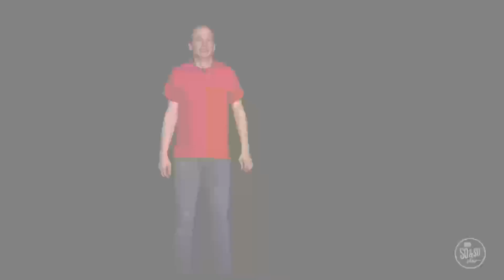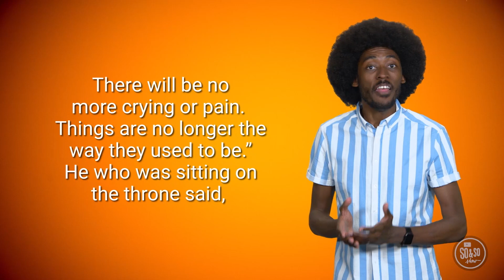7.30.2023 | The So & So Show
The here and now can be kind of hard, but today Brandon and Jon will be reminded that our story ends will God making everything right!